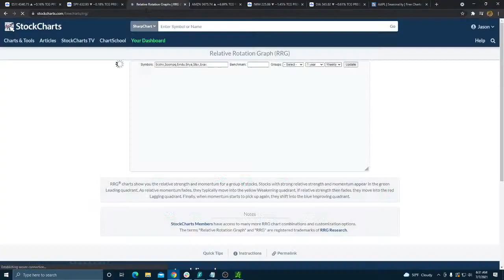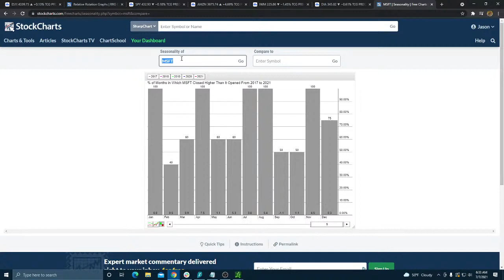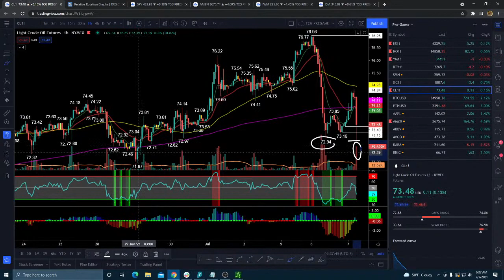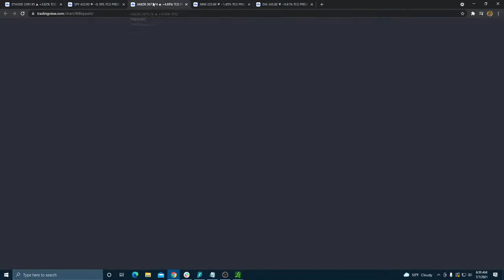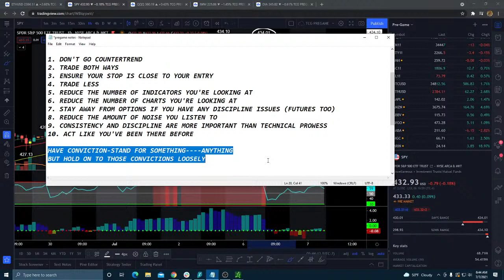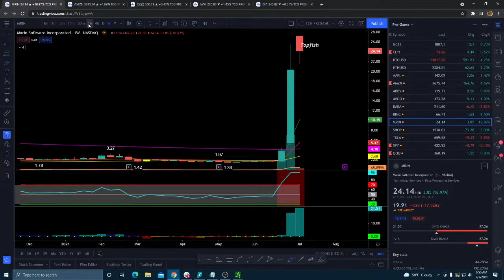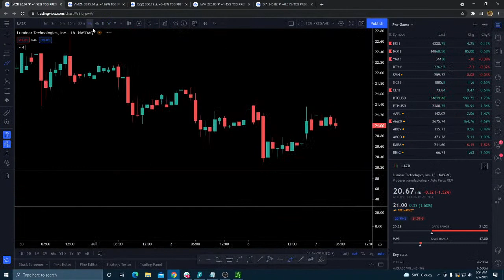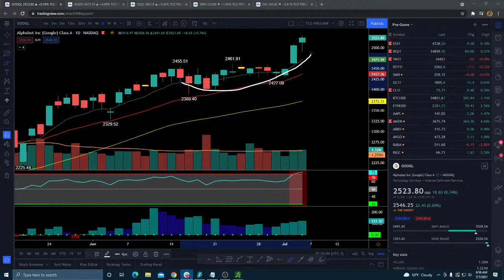Day Traders Pre-Game Show - July 7, 2021